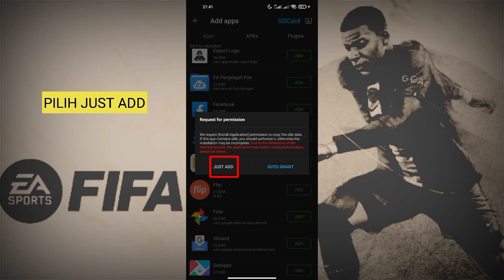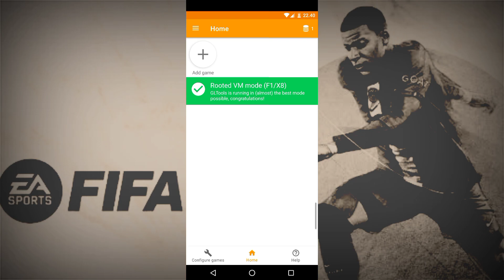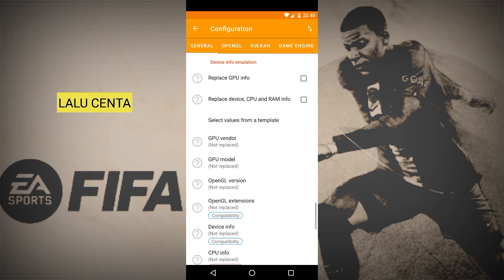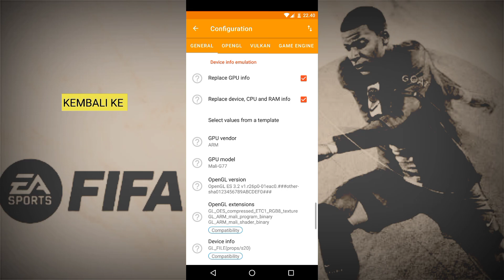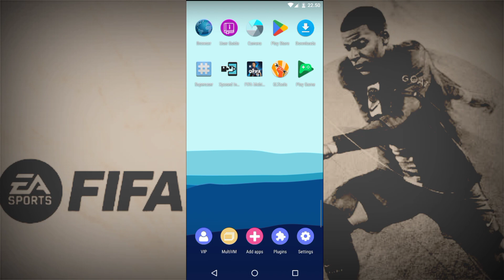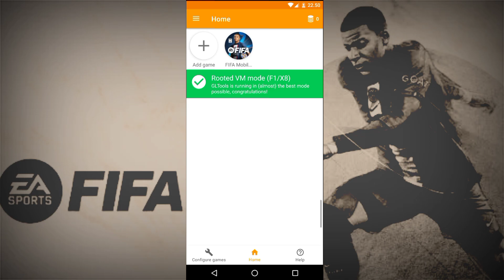CARA MEMBUKA GRAFIS ULTRA FIFA MOBILE 2023 ANDROID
Video kali ini saya share cara membuka grafis ultra di FIFA Mobile 2023 di HP Android. Cara ini agak ribet, jadi mohon tonton sampai habis. Untuk link apk saya sematkan disini, tinggal kalian download.

Alat Tempur

1. F1VM

2. GLTOOLS

membuka grafik fifa mobile, cara membuka grafik fifa mobile no root, how to unlock ultra graphics fifa mobile